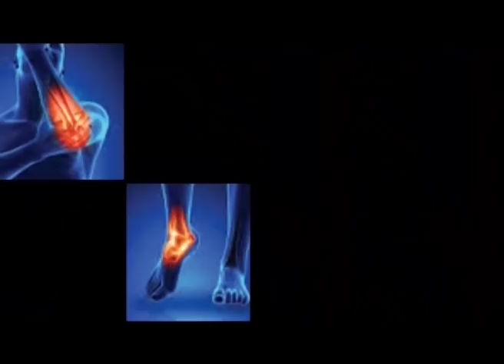भारी बारिश से नर्मदा नदी को ऐसो नजारा आपने न देखे हुईए